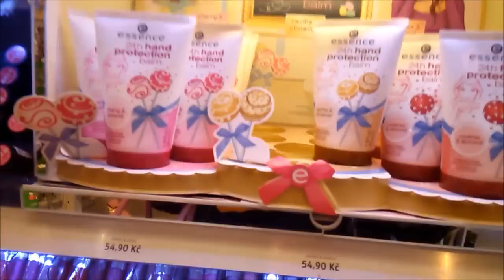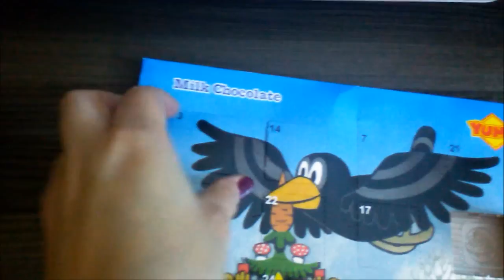Nákupy v DM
středa, 3. prosinec 2014

Jak to dopadá když se vydám pouze pro jednu věc do drogerie a proč jsem šla zase do IKEA?